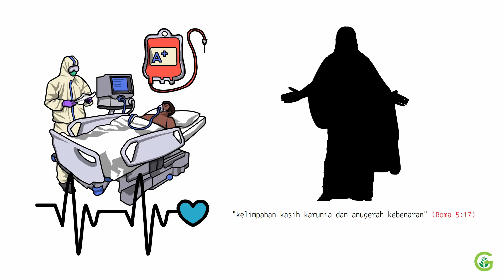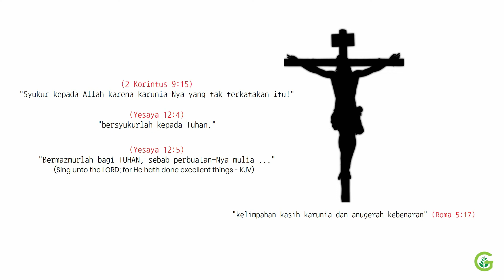Berterima Kasih Kepada Sang Pendonor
Beberapa waktu yang lalu, Swedia sempat mengalami penurunan dalam jumlah pendonor darah, padahal permintaan darah masih dibutuhkan. Oleh karena itu jasa penyedia darah di sana melakukan sebuah gerakan yang memotivasi orang-orang untuk mendonor darah, yaitu dengan sebuah pesan apresiasi yang dikirimkan melalui SMS.

Pesan ini dikirimkan dua kali. Yang pertama pada saat pendonor memberikan darahnya, mereka menerima pesan ucapan terima kasih. Yang kedua, saat darah itu telah diberikan untuk orang lain, mereka menerima pesan yang kira-kira berisi, "Thank you, the blood you gave is now benefiting a patient. Regards, Blood Centre" (Terima kasih, darah yang telah Anda donorkan berguna bagi seorang pasien. Salam, Pusat Darah).

Kita sebagai umat manusia yang berdosa adalah seperti para pasien yang membutuhkan pertolongan darah supaya kita bisa tetap hidup, dan Yesus telah mencurahkan darah-Nya bagi kita semua. Kita bersyukur kita tidak pernah kekurangan stok darah, karena "kelimpahan kasih karunia dan anugerah kebenaran" (Roma 5:17) yang dinyatakan melalui kematian Yesus di kayu salib, kita semua diberikan kesempatan kedua untuk hidup, bukan hanya hidup di dunia ini tetapi hidup kekal bersama-sama dengan Dia yang bukan saja Sang Pendonor, tetapi Sang Pemberi hidup kekal itu sendiri.

Dan seperti para pasien penerima darah yang mengucapkan terima kasih kepada para pendonor, kita pun juga harus berterima kasih kepada Tuhan.

Di dalam suratnya kepada jemaat di Korintus, rasul Paulus berkata di dalam 2 Korintus 9:15, "Syukur kepada Allah karena karunia-Nya yang tak terkatakan itu!"

Yesaya 12:4 juga mengajak kita untuk "bersyukurlah kepada Tuhan." Dan ayat 5 juga menyatakan bahwa bentuk ucapan syukur ini dapat dilakukan dengan cara bernyanyi. "Bermazmurlah bagi TUHAN, sebab perbuatan-Nya mulia ..." (Sing unto the LORD; for He hath done excellent things - KJV).

Marilah kita perbanyak ucapan syukur kita kepada Tuhan, mungkin melalui doa ucapan syukur kita, melalui nyanyian puji-pujian kita, dan bahkan melalui seluruh perbuatan dalam hidup kita.

Selamat hari Sabat dan Tuhan memberkati kita semua. Amin.